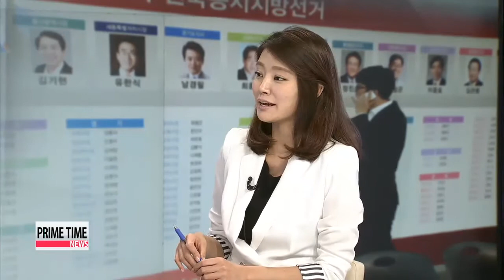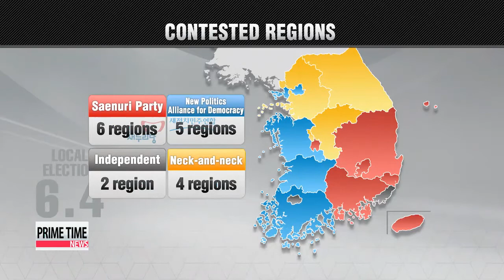Local Election D-1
So millions of voters are heading to the polls tomorrow.

That's right. The National Election Commission forecasts 60 percent of voter turnout... up 6 percent from the last local elections four years ago.

So what we are expecting to see tomorrow? How will voter turnout impact the election results? ... Ji Myung-kil is here to talk about these questions.
First, tell us how the candidates spent the last day of their campaigning today?

Remember how I've been reporting on how this year's election campaigns have been especially toned down due to the Sewol-ho ferry accident?
So rival parties are making the most of their last-minute efforts to pull in as many votes as they can.
They continued with what they've been doing for the last two weeks -- shaking hands and talking with the people at subway stations and/or traditional markets.
But they don't have much time left now.
The official campaign period ends at midnight, Tuesday, which is just about two hours from now.